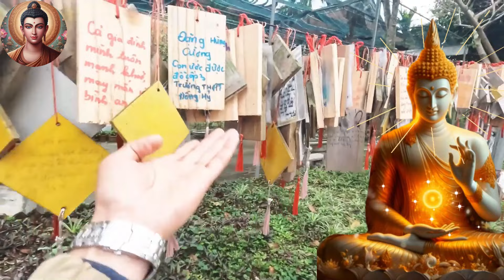Phụ Nữ Có 3 NỐT RUỒI NÀY Thì Số Phú Quý Vô Cùng, TÀI LỘC Vây Quanh, Lời Phật Dạy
Bước Chân Phật Pháp

 Kênh: Bước Chân Phật Pháp
 Cảm ơn quý Phật Tử đã luôn quan tâm ủng hộ kênh Bước Chân Phật Pháp